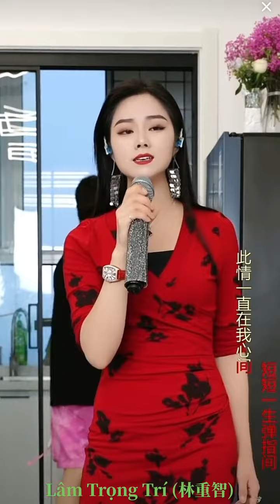2305 Da Yaner 歌手大晏儿